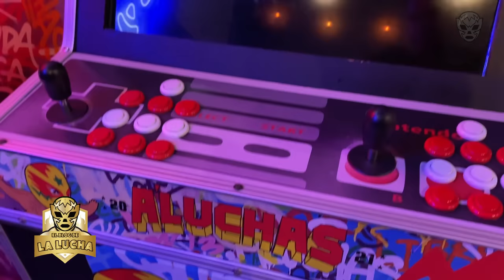May Flower, la dura vida de la prostituci0n y los excesos, además de la difícil soledad | Entrevista